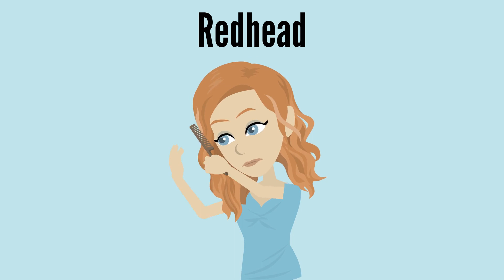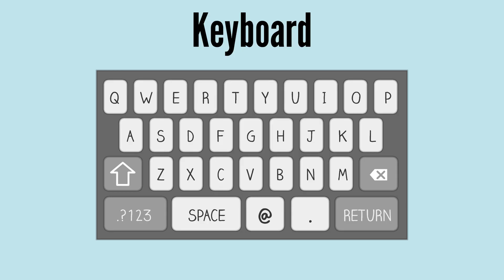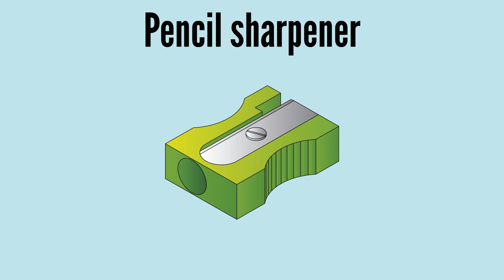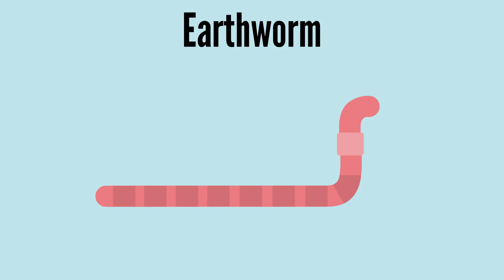Compound nouns / English grammar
Compound nouns are words (nouns) formed from two or more words. They are very common in english.

List of compound nouns you can find in this video:

Lightning rod
Rod + lightning

Can opener
Open + can

Snowfall
Snow + fall

Eye drops
Eye + drops

Storyteller
Telling + story

Bodyguard
Guard + body

Lifeguard
Guard + life

Midday
Middle + day

Windshield
Shield + wind

Bathroom
Bath + room

Redhead
Head + red

Spokesperson
Person + speak

Pencil case
Case + pencil

Lipstick
Stick + lips

Keyboard
Key + board

Fingerprint
Finger + print

Pencil sharpener
To sharpen + pencil

Driving school
Drive + school

Earthworm
Worm + earth

Compund nouns examples:

It is very important to have lightning rods on houses.
I can never find the can opener when I need it.
Yesterday there was heavy snowfall.
I need eye drops to heal my eyes.
A storyteller is coming to the library this week.
Celebrities often have bodyguards.
All swimming pools have at least one lifeguard.
I am meeting Rachel at midday.
The windshield of my car is broken.
The bathroom is on the left.
My cousin is a redhead.
Today we are going to elect the class spokesperson.
In school I use a pencil case.
My favorite lipstick color is red.
The keyboard is broken.
We need your fingerprints for the ID document.
Can I borrow your pencil sharpener?
Next month I will sign up for driving school.
Earthworms are good for the garden.